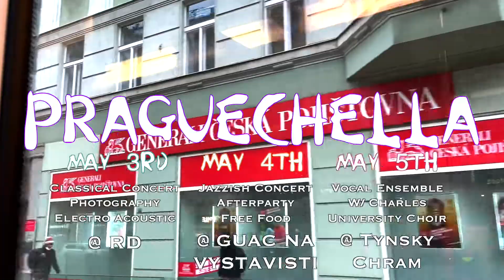PRAGUECHELLA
May 3-5
Music. Photography. Food. Art. Vibes.
NYU Prague festival and end-of-semester celebration!
Join us for this wonderful series of events happening over the course of three days in May, showcasing performances and works of our talented students!

Video created by Jace Santiago